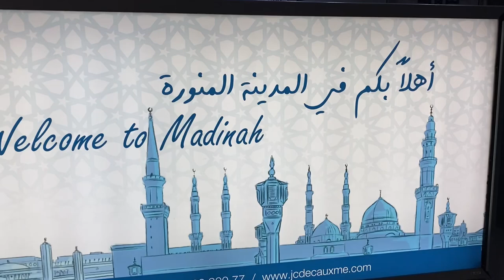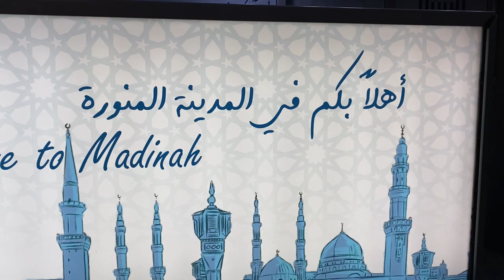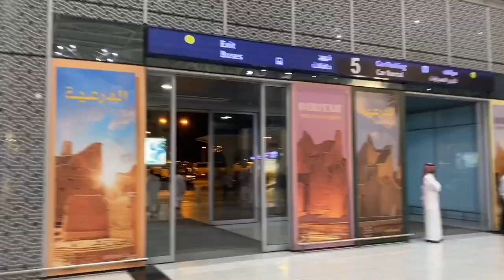ALHAMDULILLAH🥰 | First Vlog | Lahore To Madina Munawwarah | Talha Ibn Tahir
For more emaan boosting reminders, informative & motivational videos, follow Talha Ibn Tahir accounts